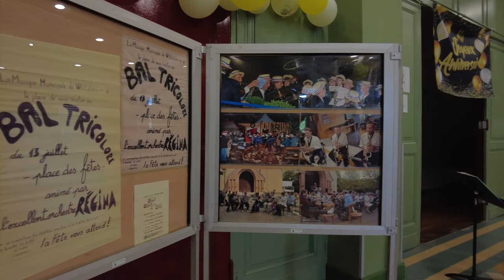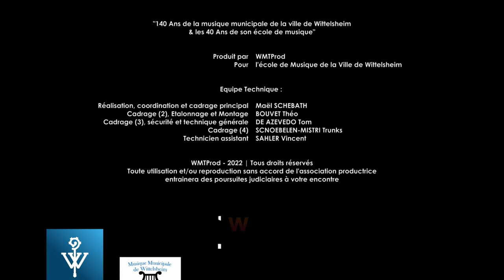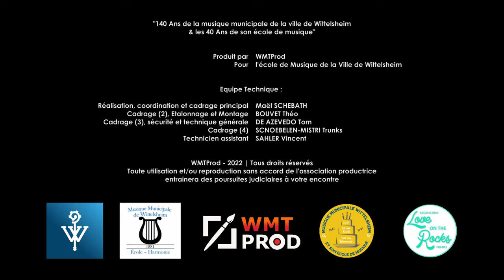[VIDÉO OFFICIELLE] 140 Ans de la Musique Municipale de Wittelsheim et 40 Ans de son école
Vidéo officielle des 140 ans de la musique municipale de Wittelsheim, par son école.

Plus d'informations sur la réalisation de cette vidéo dans le générique.